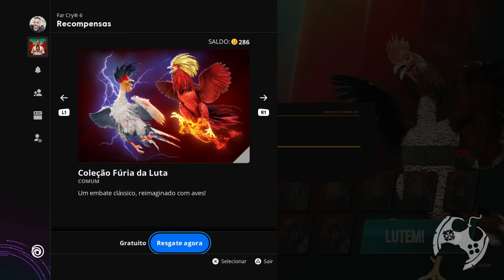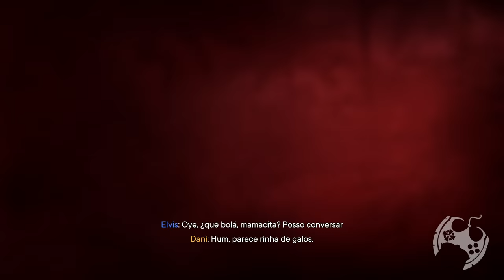RINHA DE GALO COM SCORPION, SUB-ZERO, RYU E KEN NO FAR CRY 6!!!! [ PS5 Playthrough - 4K 60FPS ]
RINHA DE GALO COM SCORPION, SUB-ZERO, RYU E KEN NO FAR CRY 6!

🔻🔻 SEJA MEMBRO 🔻🔻

🔻🔻 CONECTE-SE COMIGO 🔻🔻

Kallil Augusto